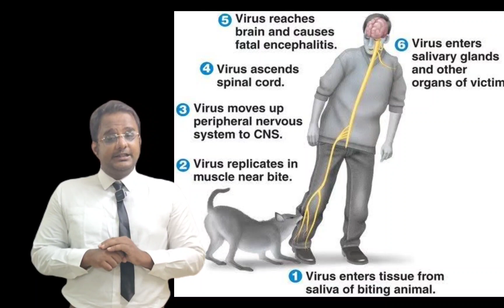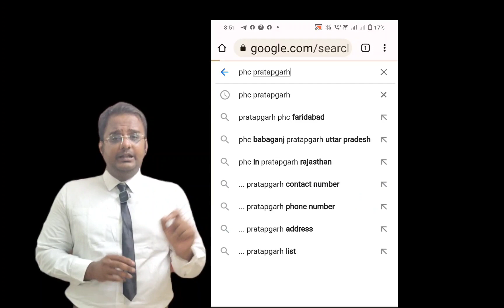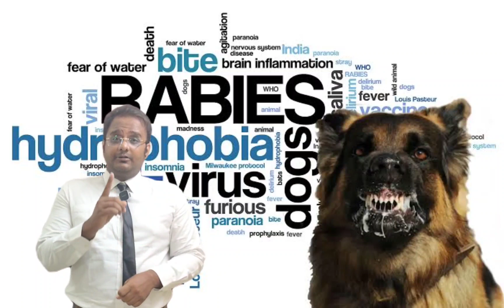What next after a dog/cat bite? how to get free treatment?